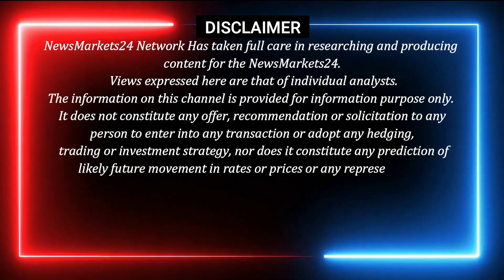लोहा बिलेट का बाजार स्थिर || LOHE BILLET KA RATE || NewsMarkets24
In this video, we are bringing to you the latest news from the market: the old Loha Bhav is back! We'll be discussing the pros and cons of this market trend, and sharing some tips on how to take advantage of it.

YOUR QUERY
 newsmarkets24
RAIPUR INGOT
MANDIGOVINDGARH INGOT
MANDIGOVINDGARH LOHA BHAV
LOHA BHAV
INGOT RATE
LOHA PRICE
Daily Ingot rate
Billet rate
Old Scrap
NewsMarkets24
लोहेकारेट
आजकालोहेकारेट
steelprice
steelrate
steelprices
Billet rate
Ingot rate rojana
Tmt rate
Ingot Rate
Aaj Ka Lohe Ka Rate
INGOTRATE
AAJKALOHEKABHAV
dailyingotrate
daily ingot price
ingot
billet
mandi govindgarh
Ingot Rates
Steel Price
Scrap Rates
Daily ingot Rate
scrap rates
Daily steel price
newsmarkets24